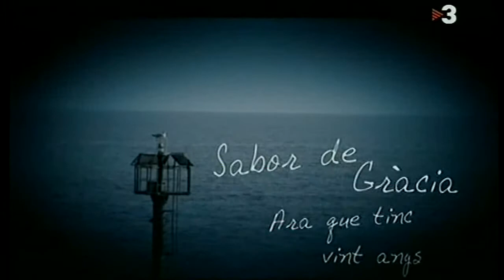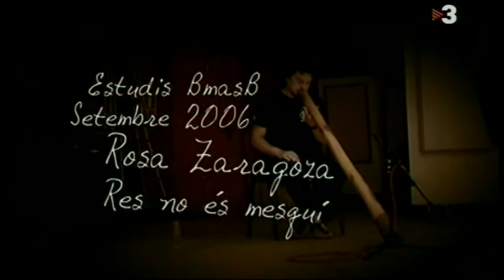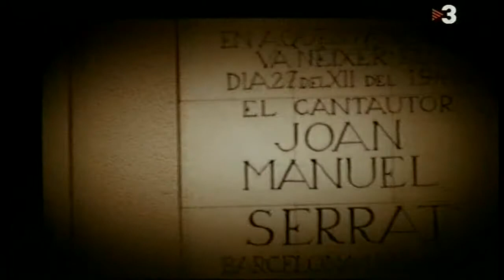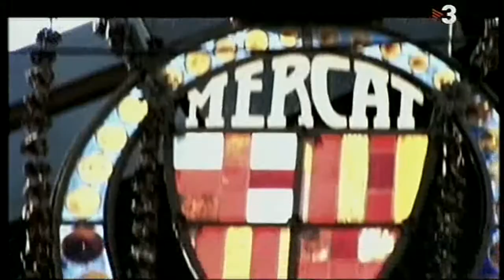Documental como se grabo este triple CD - Per el meu amic Serrat -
Per al meu amic Serrat..., es un disc col·lectiu de diferents artistes en homenatge a Joan Manuel Serrat, en aquest vídeos podreu veure com es va gravar i les opinions d'alguns d'ells.
Per al meu amic Serrat... es un disco colectivo de distintos artistas en homenaje a Joan Manuel Serrat, en estos vídeos podrán ver como se grabo y las opiniones de algunos de ellos.